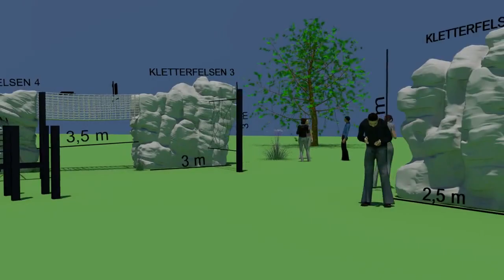Parc de joaca pentru copii model Bicaz1